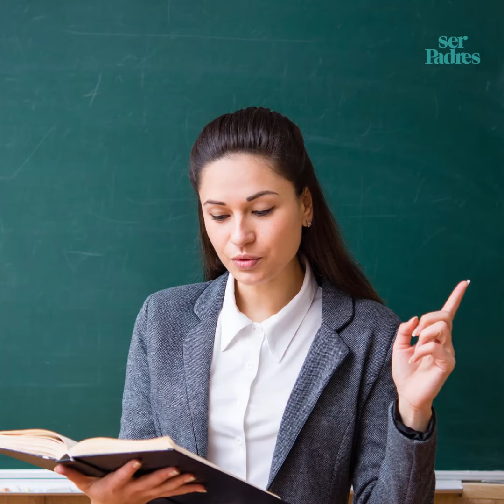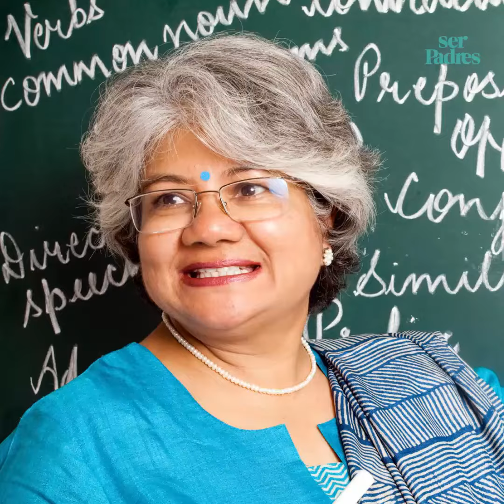El método Waldorf